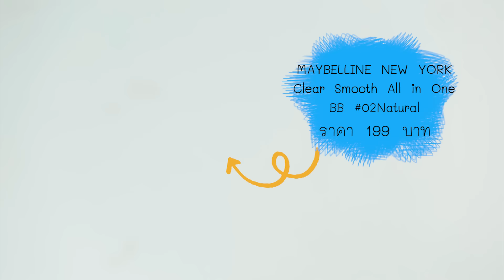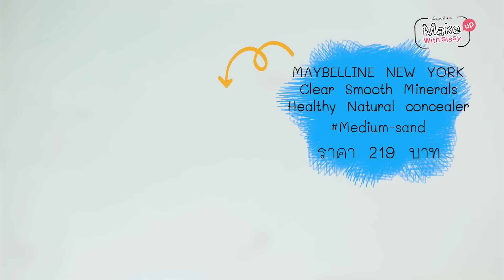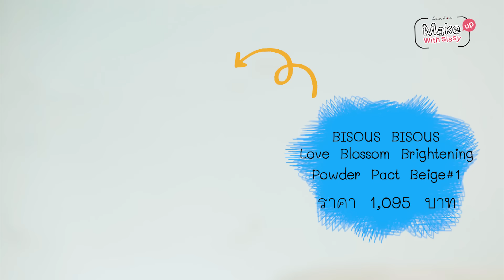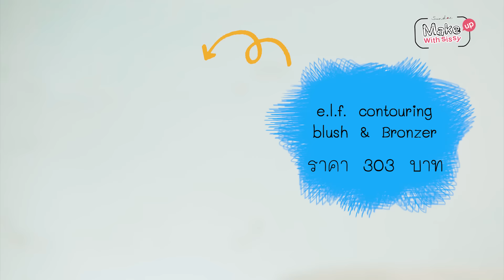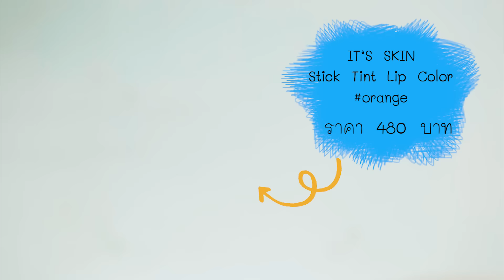EP.11 แต่งหน้ากลบสิว ให้ผิวสวยแซ่บ | Make up with Sissy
Sundae | แต่งหน้ากลบสิว ให้ผิวสวยอย่างเป็นธรรมชาติ เชิญทางนี้ บอกเลยว่า ผิวสวยแซ่บ ลืมไปเลยว่าเคยมีสิว !
*พบกันทุกวันพุธที่ 2 และ 4 ของเดือนนะคะ

เทคนิคแต่งหน้าสำหรับสาวมัธยม จนถึงมหาวิทยาลัย วัยเริ่มแต่งหน้า
พบกันทุกวันพุธที่ 2 และ 4 ของทุกเดือนที่